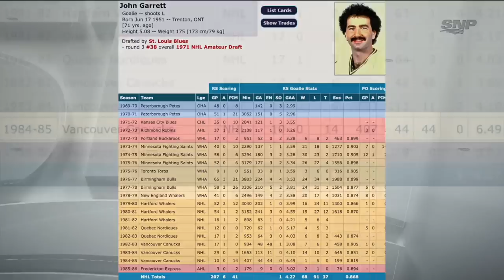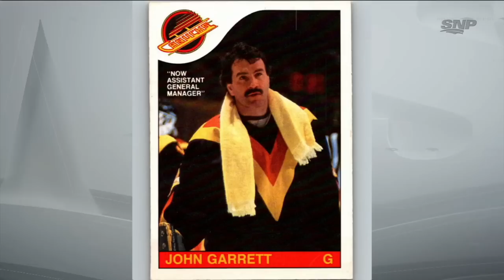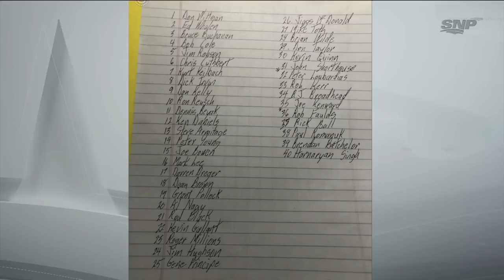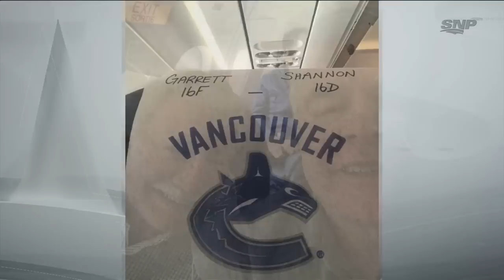After Hours with Shorthouse and Garrett (Apr. 8, 2023) (SN)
After Hours with John Shorthouse and John Garrett in Cheech's final home game as Canucks regional colour commentator.